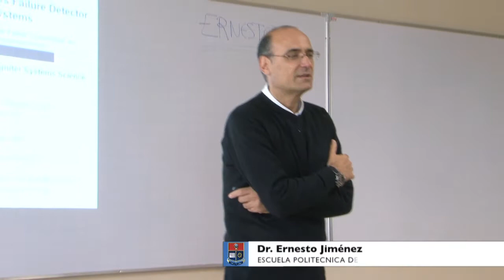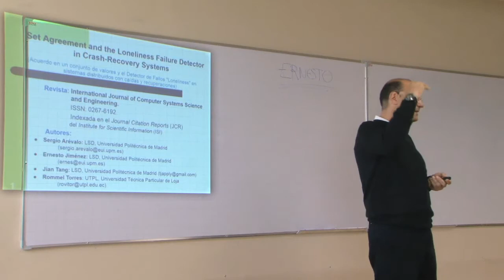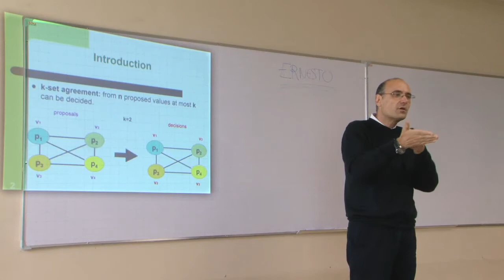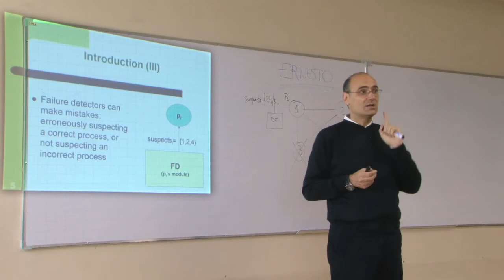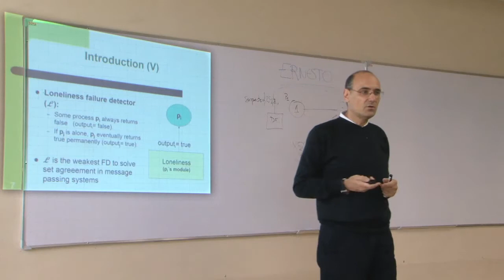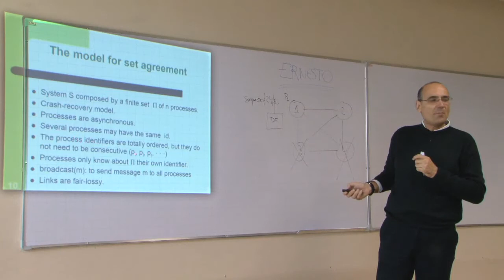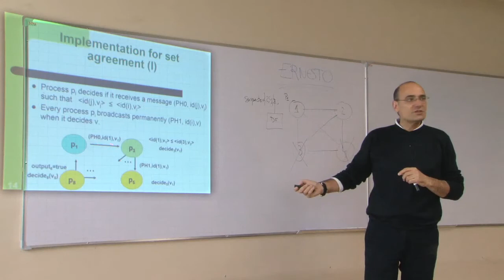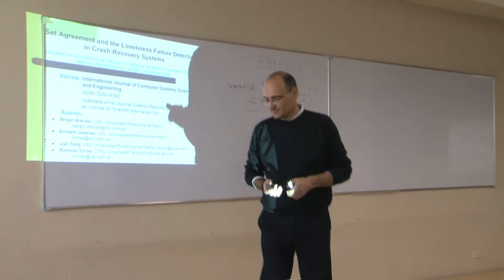CICLO DE CONFERENCIAS PROMETEO (PhD. ERNESTO JIMÉNEZ)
El día 27 de marzo en el Aula 402 del Edificio de Aulas y Relación con el Medio Externo de la Escuela Politécnica Nacional se llevo a cabo la Conferencia - Acuerdo en un conjunto de valores y el Detector "Lonelines" en sistemas distribuidos con caídas y recuperaciones dirigida por el PhD. Ernesto Jiménez.